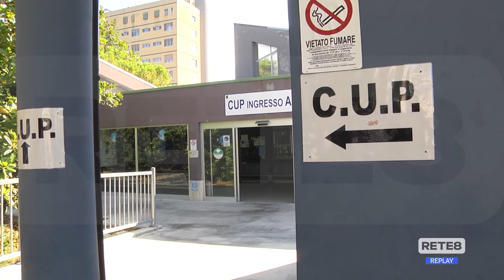Pescara - Pettinari si incatena davanti al Cup